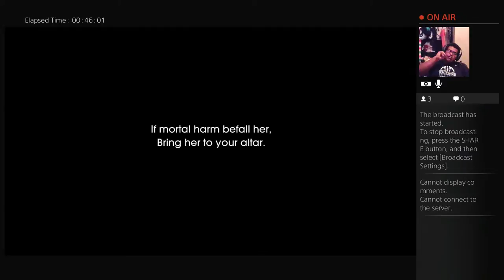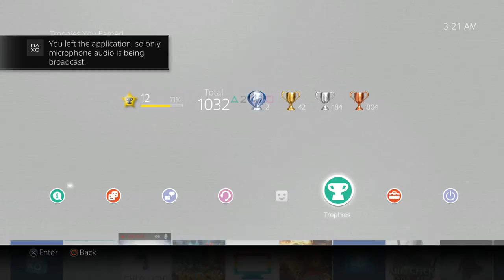Child of Light Part 44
Greetings y'all, this is the thefunnyweasel1 and welcome to my gaming playthrough of the Child of Light. I got this game a while back when I was looking up cool action rpgs to play. This was fun.